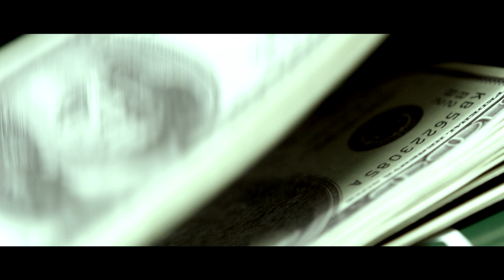Player Movie Theatrical Trailer | Parveen Raj | Shahy | Gnana Sagar - Gulte.com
Watch Player Movie Theatrical Trailer. Parveen Raj. Shahy. Gnana Sagar.

Player Trailer / Player Theatrical Trailer / Player Movie Trailer / Player Movie Theatrical Trailer / Player Telugu Movie Trailer / Player Telugu Movie Theatrical Trailer